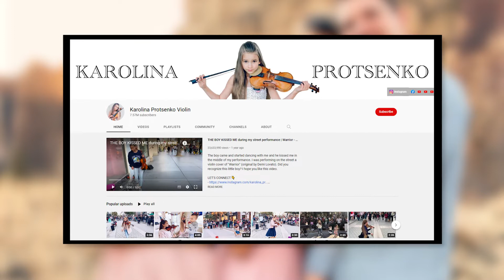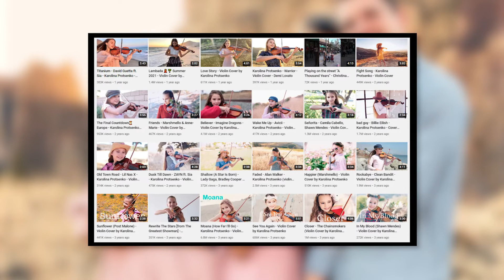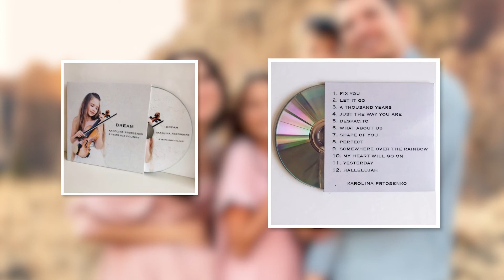Where is Karolina Protsenko now? | What is Karolina Protsenko doing Now?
In this video, I’ll show you Where is Karolina Protsenko now? | What is Karolina Protsenko doing Now? |

Violinist Karolina Protsenko is one of YouTube's most popular content producers. She arrived in the country with her family in 2015 when she was only six years old. Karolina started studying the violin in 2014, but she didn't start busking until 2017. She enjoys performing in front of crowds, and they frequently record her.

00:00 Intro
00:44 Where was Karolina Born?
01:29 Short Career of Karolina Protsenko
01:56 Net Worth of Karolina Protsenko
02:12 Facts to Know about Karolina Protsenko